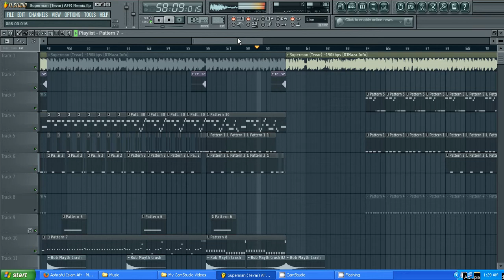Superman (Tevar) AFR Remix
As Bollywood Remix Culture is growing Lets introduce a bootleg Remix of a Bollywood Music
Movie : Tevar
Song : Superman
Singer : Wajid
Remix : AFR
Lyrics : Kausar Munir, Danish Sabri, Sajid
Music on - Eros Now

Eros International presents A Sanjay Kapoor Entertainment Pvt Ltd Production - Boney Kapoor's "Tevar"
Releasing on 9th January, 2015.
Starring: Arjun Kapoor, Sonakshi Sinha, Manoj Bajpayee
Directed By: Amit Ravindernath Sharma
Produced By: Sanjay Kapoor, Sunil Lulla, Naresh Agarwal & Sunil Manchanda